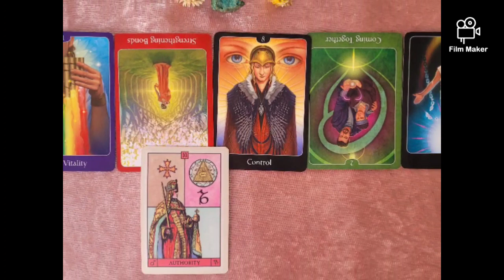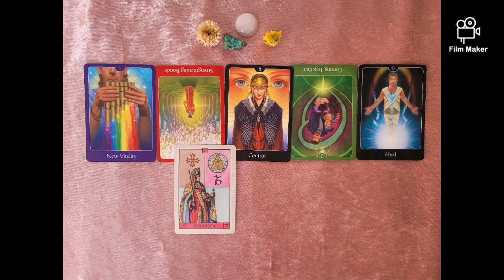BTS Jungkook Tarot Reading 💙♍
🌸 Moonchild Vanessa 🌸